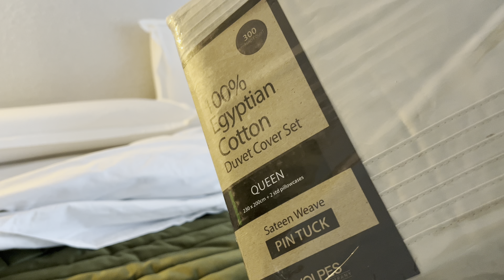Last day in the village ||More of me|| renovating my mother’s kitchen ​⁠@MmaMohau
Hi Fam,

I have another video for you today.

Let’s connect:
Maps_dips